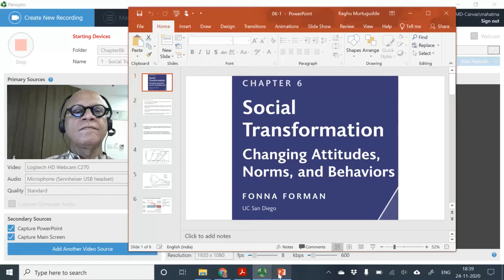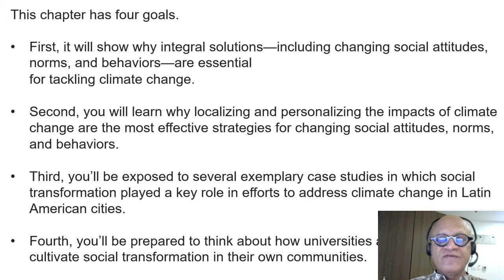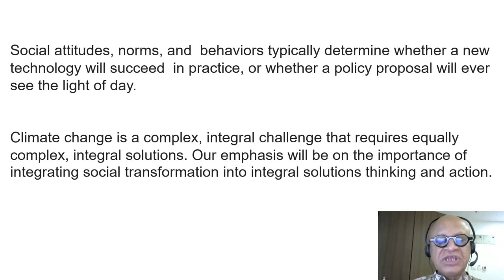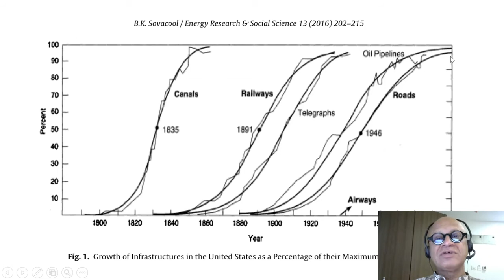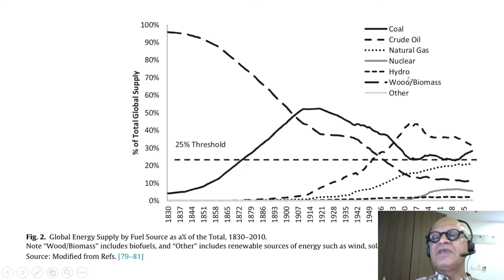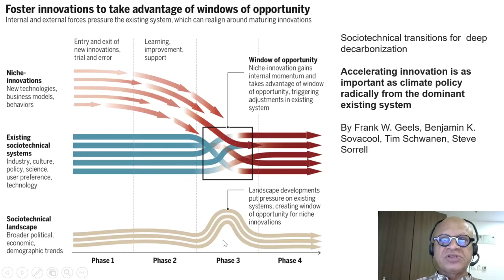1 Social Transformation Attitudes Norms and Behaviours